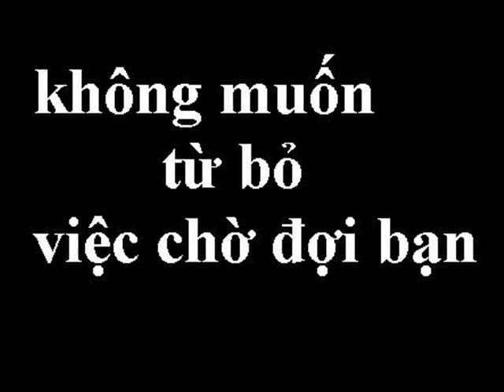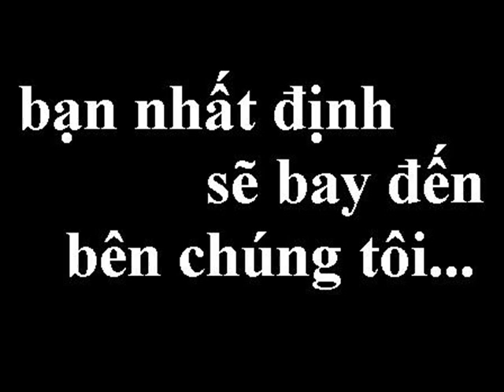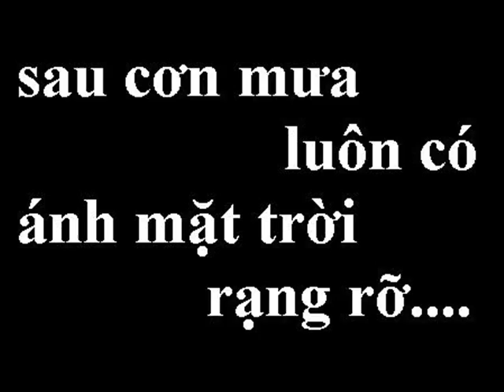Chỉ cần có tình yêu